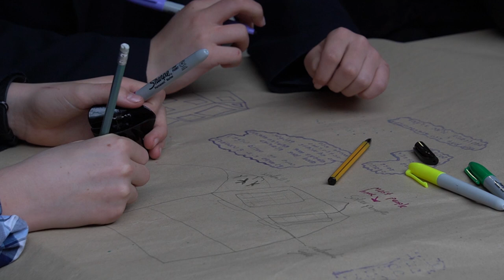COP21 - Rendcomb College Handover, March 2023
Recently Rendcomb College were lucky enough to hold the 30th Beyond COP21 Symposium! Our pupils enjoyed the day immensely and educational, as did our staff!  Thank you to everyone who helped make the day so wonderful.
And now we handover to the British International school of Tbilisi in Georgia, we hope you get as much out of the symposium as we did.